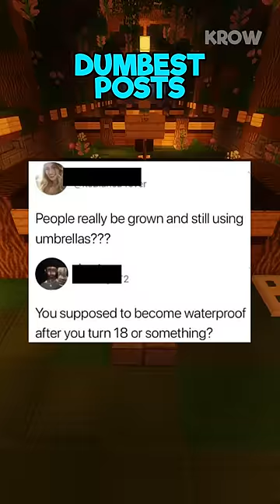Dumbest Social Media Posts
On today's video I read the Dumbest Social Media Posts for you all to enjoy and get a good laugh out of possibly.